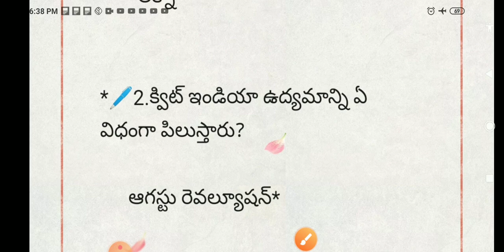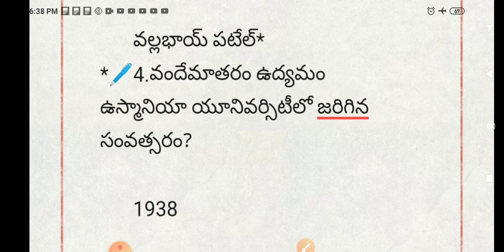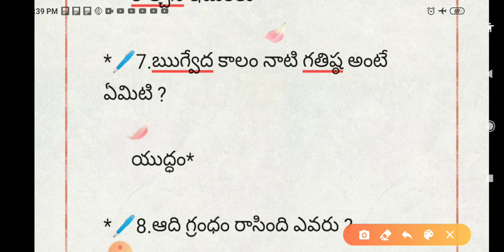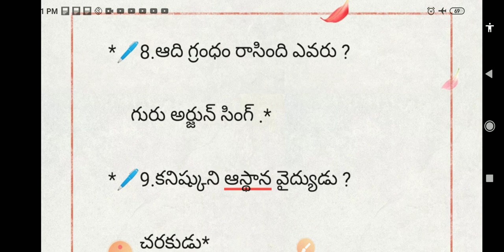Indian history important bits in telugu | Indian history previous questions and answers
Indian history important bits in telugu | Indian history previous questions and answers | history  bits